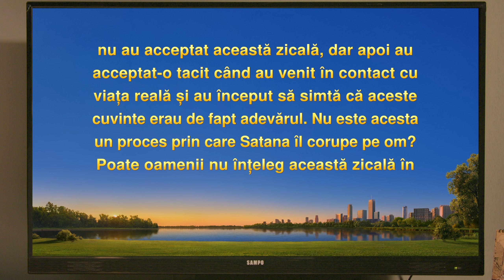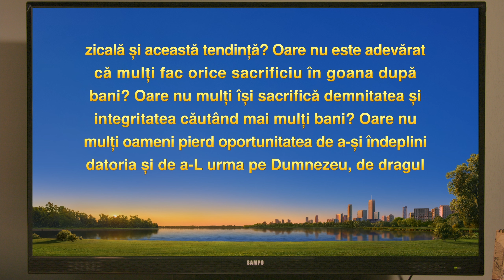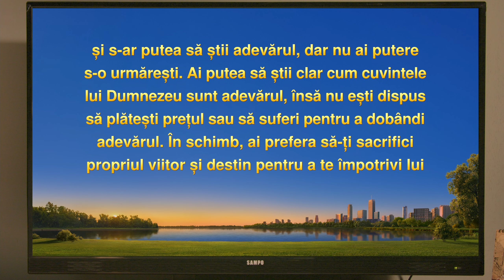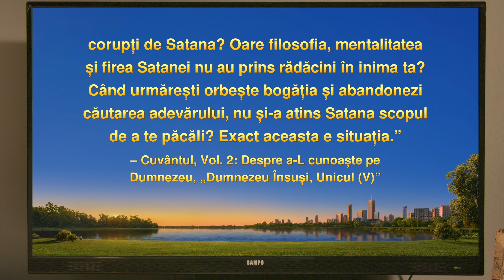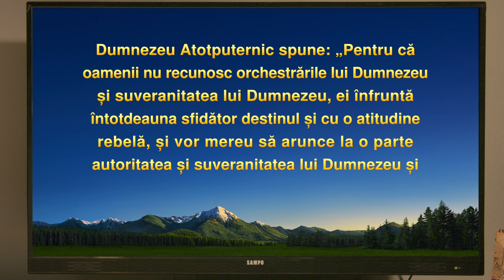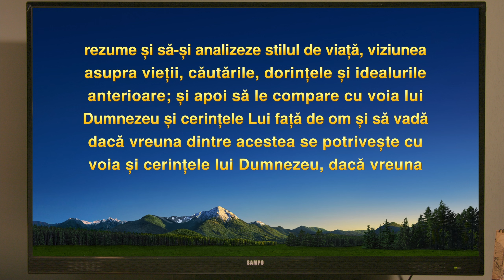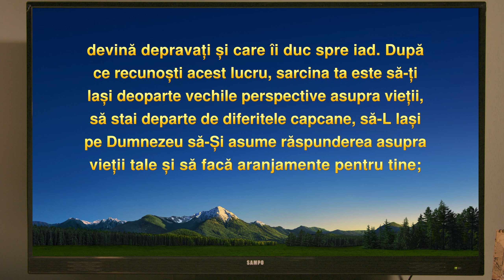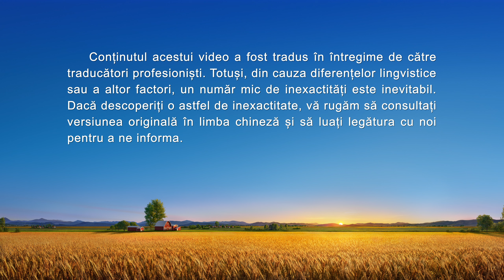Video de mărturie creştină „La ce mi-au folosit vreodată banii și statutul?”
S-a născut într-o familie destrămată și tânjea după o viață fericită. Credea că munca grea i-ar putea aduce banii cu care să cumpere fericirea, dar a ajuns să zacă la pat din pricina ei. După ce L-a chemat pe Dumnezeu în suferința ei și citind cuvintele lui Dumnezeu, a ajuns să înțeleagă sursa suferinței umane și cum să găsească o viață fericită.